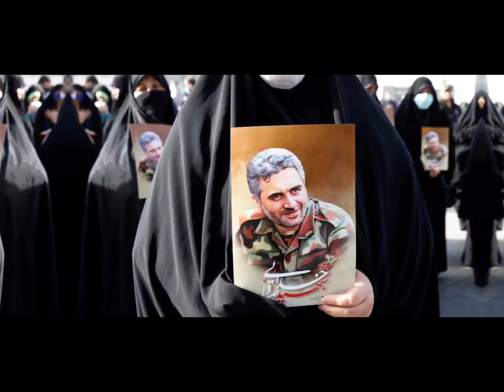Iran Drones Attack, News Today, Breakingnews by today, Iran all Update News